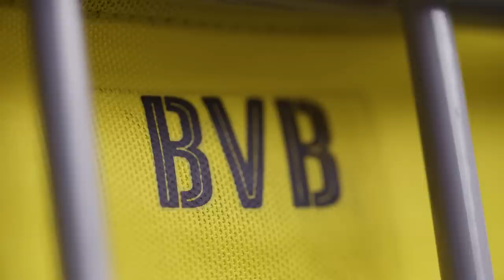freekickerz vs BVB Pro's - ULTIMATE FOOTBALL CHALLENGES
Gemeinsam mit Ömer Toprak und Marc Bartra vom BVB launchen die freekickerz das neue Champions League Trikot 2017/18 von Borussia Dortmund. In einer Freistoß/ Snapshot Challenge versuchen sich die vier an einer Nachahmung von drei der größten BVB-Tore der Champions League Geschichte. Nur Tore, die in dem richtigen Torbereich landen, zählen.

Das neue BVB International Shirt 2017/18 bekommt ihr im Shop vom BVB
oder im Sportfachhandel!

Vielen Dank an PUMA und BORUSSIA DORTMUND für diese Möglichkeit und die Unterstützung des Videos!

freekickerz launch the new BVB Champions League 17/18 jerseys together with Borussia Dortmund and Ömer Toprak and Marc Bartra. In a free kick / snapchot challenge our four contestants try to imitate three of the biggest BVB-goals in Champions League history. Only goals, that are scored in the right area, count!

The new BVB international jersey 2017/18 is available in the BVB shop
or in your sports retailer!

Many thanks to PUMA and BORUSSIA DORTMUND for the opportunity to create this video!